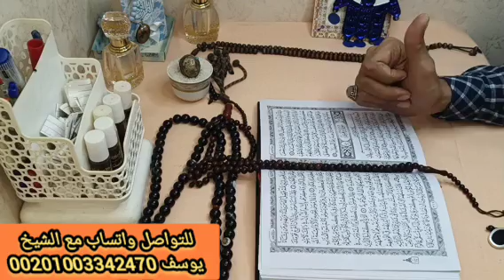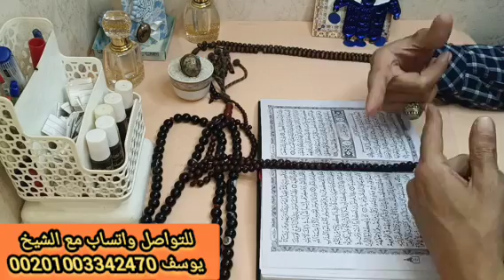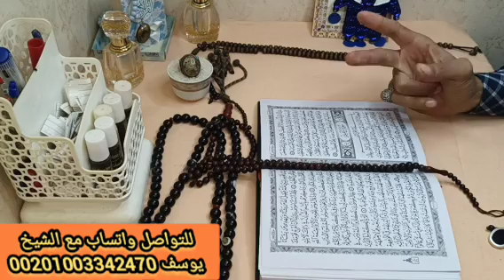برج الميزان ⚖️ اقوى استخاره عامه تفصيليه بالقران الكريم 📿 عندك خبرين مفرحين هيسعدوك قلبك وزواج وفرحه